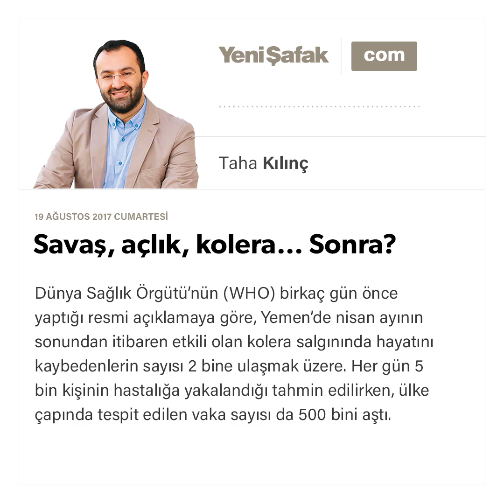Savaş, açlık, kolera… Sonra?-Taha Kılınç-19.08.2017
Dünya Sağlık Örgütü’nün (WHO) birkaç gün önce yaptığı resmi açıklamaya göre, Yemen’de nisan ayının sonundan itibaren etkili olan kolera salgınında hayatını kaybedenlerin sayısı 2 bine ulaşmak üzere. Her gün 5 bin kişinin hastalığa yakalandığı tahmin edilirken, ülke çapında tespit edilen vaka sayısı da 500 bini aştı. Temiz suya ulaşmanın güçleşmesi, sağlıklı gıdaya erişimi zorlaştıran kuşatmalar, savaş nedeniyle sağlık tesislerinin yıkılması ya da zarar görmesi, tıbbî malzeme ve ilaç yetersizliği ve şehirlerde biriken çöp dağları, afetin ana sebeplerini teşkil ediyor.